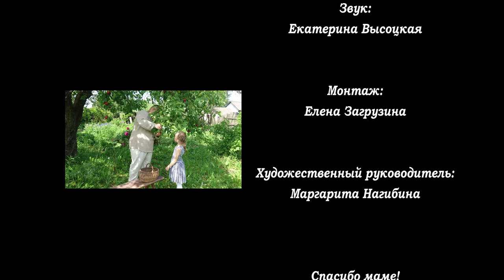Зимняя сказка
МОУ ДО Центр анимационного творчества "Перспектива"